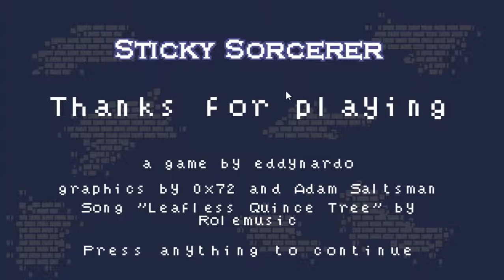sticky sorcerer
vidéo eco+ pour cause de materiel de non qualité

c'est gratuit ...